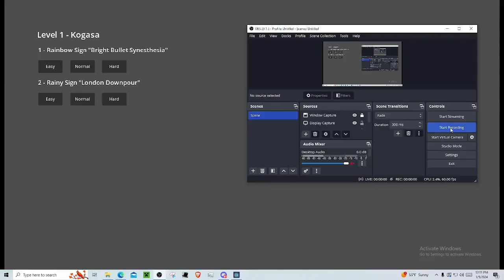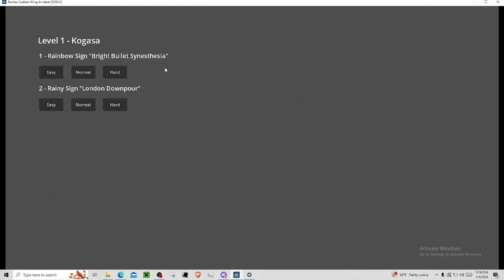sudden wingless incident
my frem game, this took 45 minutes to beat without the use of flapping my wings